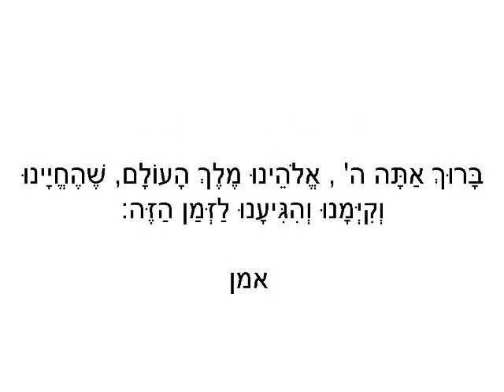כל נדרי בעברית התרת נדרים Kol Nidre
"כל נדרי" Kol Nidre
כָּל נִדְרֵי. וֶאֱסָרֵי. וּשְׁבוּעֵי. וַחֲרָמֵי. וְקונָמֵי. וְקִנּוּסֵי.
וְכִנּוּיֵי. דְּאִנְדַּרְנָא. וּדְאִשְׁתַּבַּעְנָא. וּדְאַחֲרִימְנָא.
וּדְאָסַרְנָא עַל נַפְשָׁתָנָא:
מִיּום כִּפּוּרִים זֶה. עַד יום כִּפּוּרִים הַבָּא עָלֵינוּ לְטובָה.
בְּכֻלְּהון אִיחֲרַטְנָא בְהון. כֻּלְּהון יְהון שָׁרָן. שְׁבִיקִין. שְׁבִיתִין. בְּטֵלִין וּמְבֻטָּלִין.
לָא שְׁרִירִין וְלָא קַיָּמִין:
נִדְרָנָא לָא נִדְרֵי. וֶאֱסָרָנָא לָא אֱסָרֵי.
וּשְׁבוּעָתָנָא לָא שְׁבוּעות:
בָּרוּךְ אַתָּה ה' , אֱלֹהֵינוּ מֶלֶךְ הָעוֹלָם,
שֶׁהֶחֱיָינוּ וְקִיְּמָנוּ וְהִגִּיעָנוּ לַזְּמַן הַזֶּה: אמן
כל הנדרים והאיסורים והשבועות והחרמות והקונמות ,
שנדרתי ונשבעתי והחרמתי ואסרתי על נפשי,
 מיום כיפורים זה ועד יום כיפורים הבא עלינו לטובה,
בכולם אני מתחרט עליהם, כולם יהו מותרים, מחולים,
בטלים ומבוטלים, לא מאושרים ולא קיימים.
נדרי אינם נדרים, איסורי אינם איסורים,
ושבועותי אינן שבועות.
כל נִדְרֵי היא תפילה הנאמרת לפני תפילת ערבית של ליל יום כיפור, הכוללת הכרזה על ביטול נדרים ושבועות של ציבור המתפללים. מקורה וזמן חיבורה של התפילה אינם ידועים, אך מעריכים שנתחברה בתקופת הגאונים, והיא נאמרת בארמית, שפת הדיבור של רבים מהיהודים בתקופה זו. עניין התרת נדרים בתחילת השנה מוזכרת בתלמוד.[1] בשל זמן אמירתה של התפילה, עם כניסת יום כיפור, ובשל הלחן המרטיט שלה המקובל בקהילות האשכנזיות, היא הפכה לאחת התפילות הידועות ומהסמלים הבולטים של המועד.